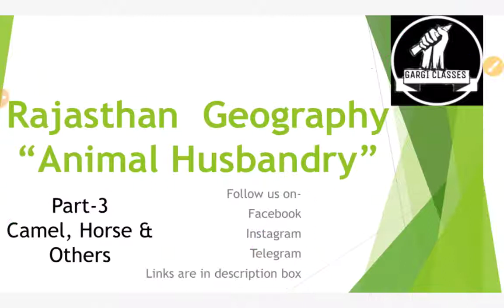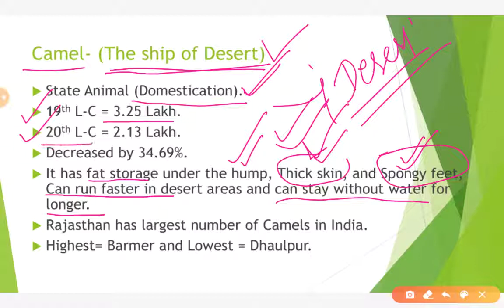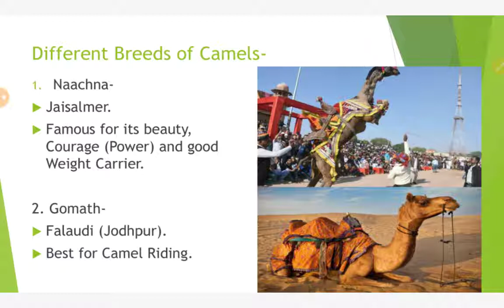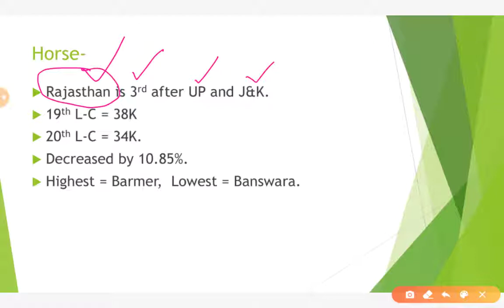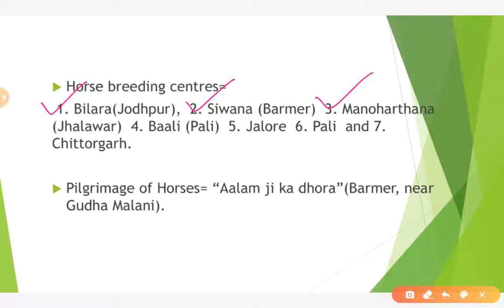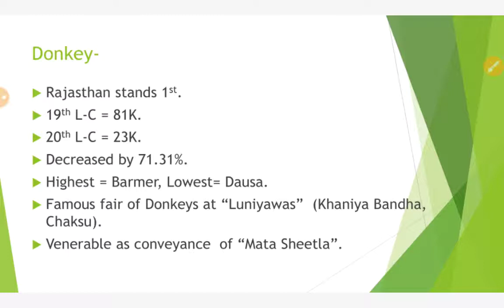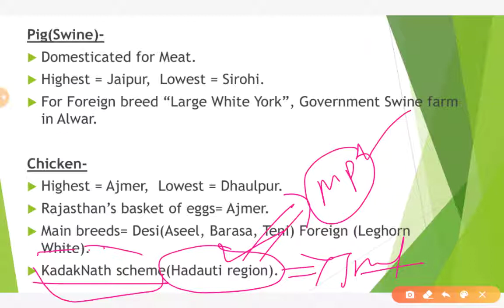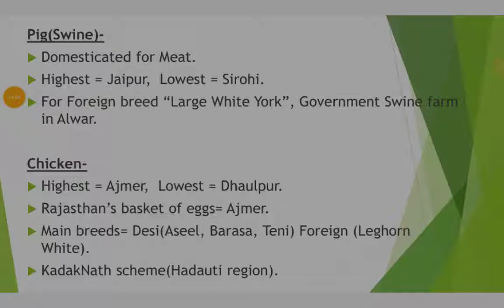Rajasthan Geography| L-38 | Livestocks of Rajasthan (Camel & Horse etc) P-3 | For RAS, REET, Lectr..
Rajasthan Geography

Livestock of Rajasthan.
Part-3
(Useful in Rajasthan Economy too)
Livestock census 20th with All details, conducted by Revenue Board Ajmer along with Directorate of Animal Husbandry Jaipur.
Different Breeds of Camel and Horse.
Naachna , Gomath etc. breeds of Camel.
and Malani, Marwari, Kathiyawari etc breeds of Horse.

Pigs, Chiken etc.

Images are also here to get real life experience of these breeds.
With Details..

Rajasthan Geography for REET in English,
Livestock of Rajasthan in English.,
Rajasthan Police Preparation in English medium,
Patwari Preparation in English,

Schedule of Classes for RAS in English-

1. Monday and Tuesday-
 Rajasthan Geography

2. Wednesday and Thursday-
 Rajasthan History

3. Friday and Saturday-
World Geography